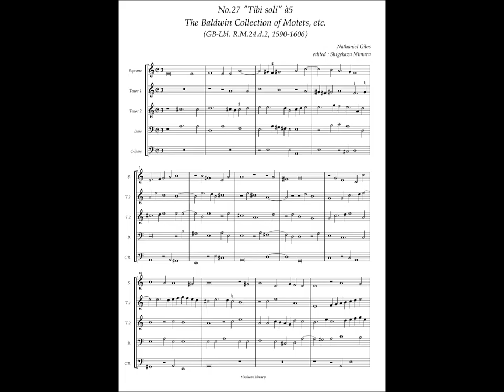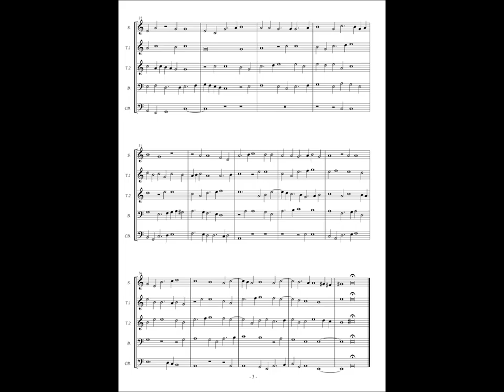RM24 d2, No.27 Nathaniel Giles, "Tibi soli" à5